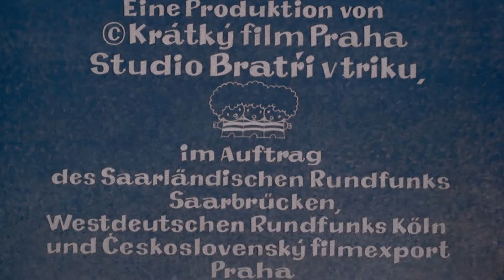Der kleine Maulwurf - Der Maulwurf als Chemiker